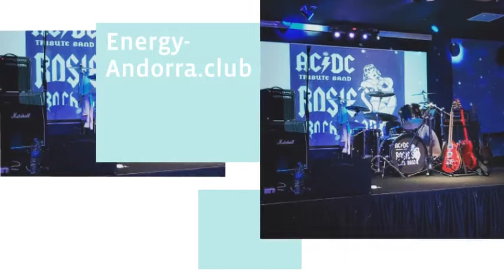Energy Club Andorra tribut a ACDC amb el grup ROSIE’S música en viu a Andorra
Energy Club Andorra tribut a ACDC amb el grup ROSIE’S música en viu copes cocktails bolera karaoke festes Amb ROSIE’S tornarem a l’època dels 70/80